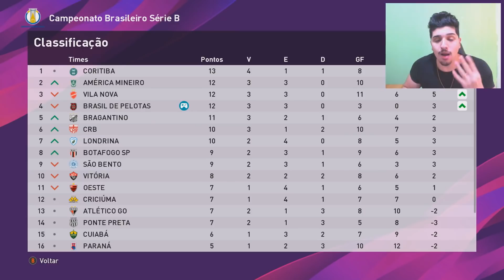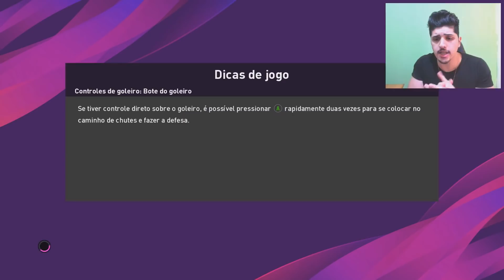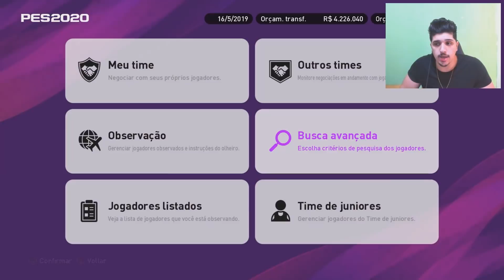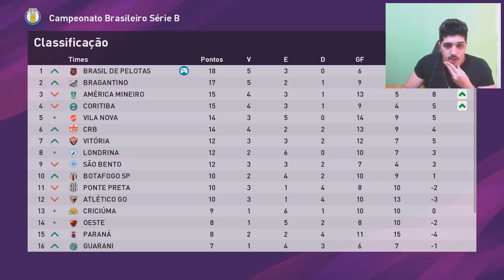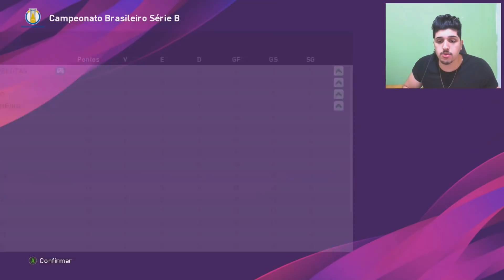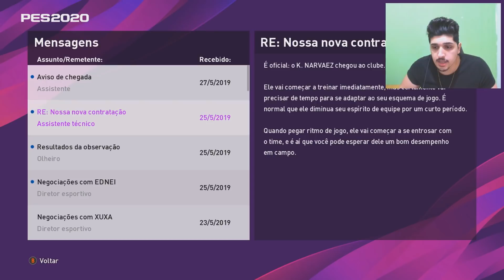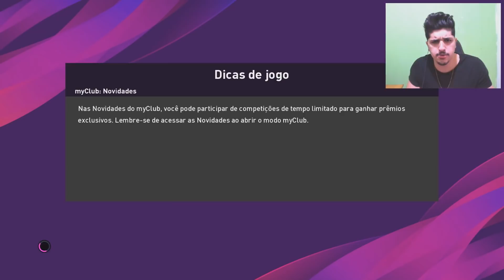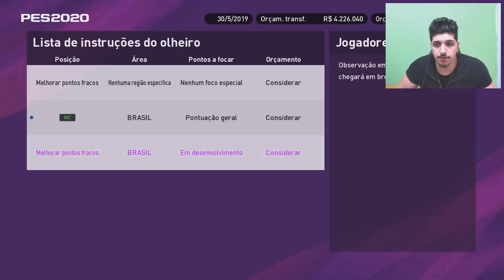ELE ACEITOU, NOVO JOGADOR CHEGOU!!! MASTER LEAGUE PES 2020 EP05